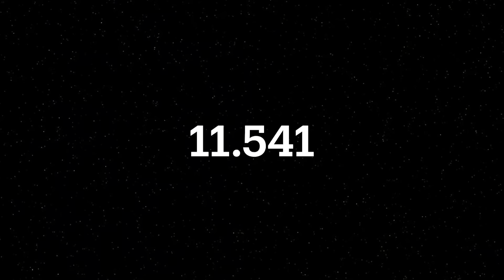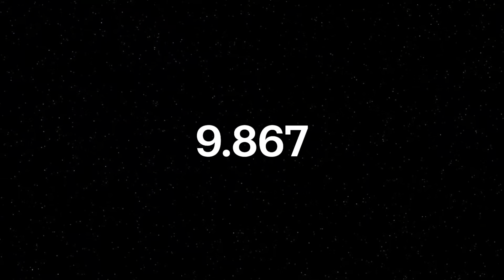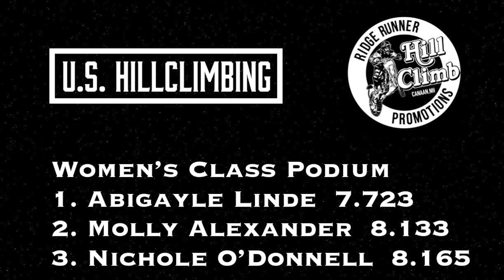Women’s Class 6/14/2023 Gunstock Motorcycle & ATV Hillclimb Gilford, NH Ridge Runner Promotions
Full Women’s Class footage from the June 14, 2023 Gunstock Mountain Resort Motorcycle & ATV Hillclimb in Gilford, NH. 100th Anniversary Laconia Bike Week.